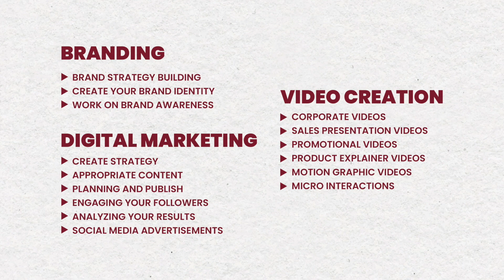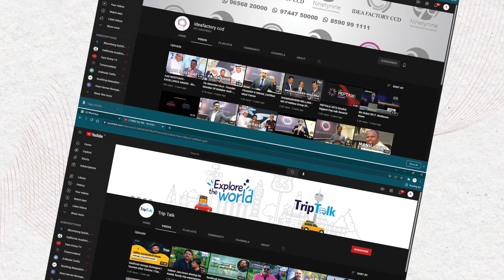VINVIBES TECHNOLOGIES | PORTFOLIO | 001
ABOUT
Vinvibes Technologies is a leading Digital Marketing agency. From idea to implementation, Vinvibes delivers the best digital solutions and brand experience.  Using the latest technology we connect brands to their targeted audience. We have expertise across a variety of marketing formats like Branding, Digital Marketing, and Video Content Creation which we can develop and deliver quickly. Our innovative ideas and working strategies are the key factors that make us different. We have many leading brands in our clientele.

BRANDING
We help to build your brand identity, which identifies your company from others. Here we make an effort to express why people should choose your brand over another.

DIGITAL MARKETING
You can expand marketing digitally with our resourceful team of experts. We create a custom digital experience that connects your audience and grows your business.

VIDEO CREATION
It’s easier to see than to read, that’s why video contents give a striking impression to the audience. We tell stories with motion graphics, scripting, and videos.